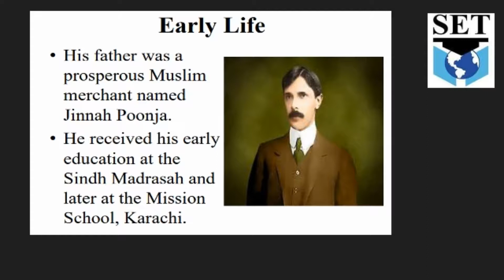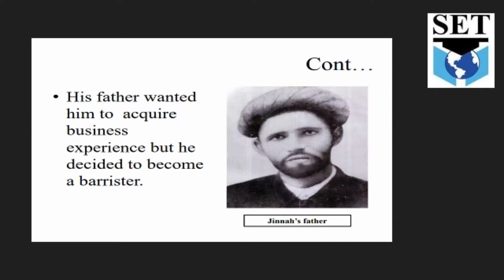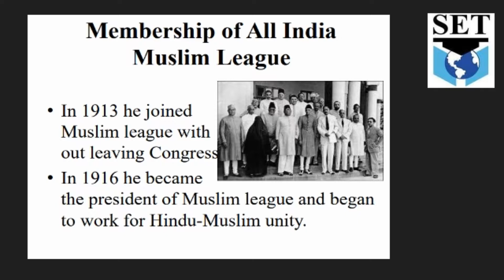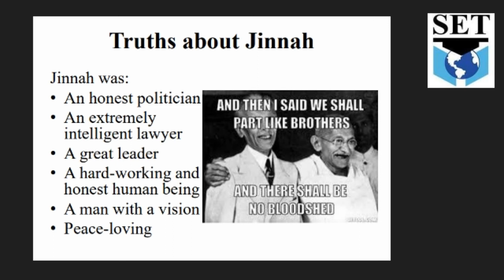Quaid e Azam